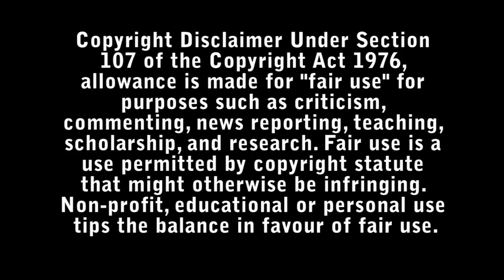Cocaine Bear Review - Bad Movie Reviews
An oddball group of cops, criminals, tourists and teens converge on a Georgia forest where a huge black bear goes on a murderous rampage after unintentionally ingesting cocaine.

Directed by : Elizabeth Banks

Starring :

- Keri Russell
- Alden Ehrenreich
- O'Shea Jackson Jr.
- Ray Liotta
- Isiah Whitlock Jr.
- Brooklynn Prince
- Christian Convery
- Margo Martindale
- Jesse Tyler Ferguson
- Kristofer Hivju
- Hannah Hoekstra
- Ayoola Smart
- Aaron Holliday
- J.B. Moore
- Leo Hanna
- Kahyun Kim
- Scott Seiss
- Matthew Rhys
- Shane Connellan
- Conor Lambert
- George Kerslake
- Keith Gallagher
- Chloe Harris
- Christopher Livingstone
- Oisín Nolan